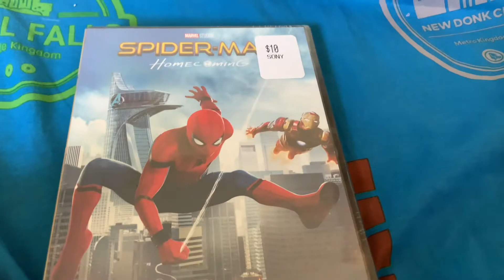Spider-Man Homecoming DVD Unboxing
The House DVD Or Blu-Ray Unboxing Is Coming Soon